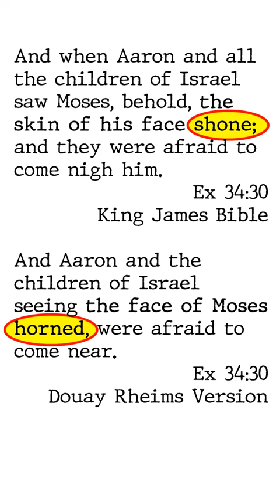Horny Moses - Catholic Satanism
And when Aaron and all the children of Israel saw Moses, behold, the skin of his face shone; and they were afraid to come nigh him.  Exodus 34: 30  King James Bible

And Aaron and the children of Israel seeing the face of Moses horned, were afraid to come near. Exodus 34:30 Douay Rheims Catholic Version